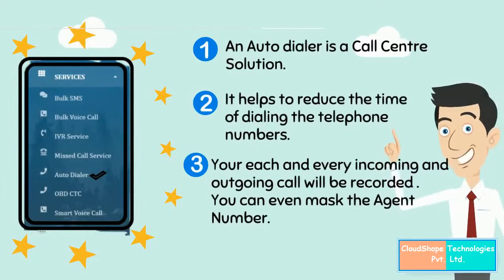Auto dialer - Service Videos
This video is regarding the Autodialer service provided by Cloudshope Technologies Pvt. Ltd.
This video explains about Autodialer and how it is setup.

Autodialer:

1) An autodialer is a call centre solution.
2) It helps to reduce the time of dialing the telephone numbers.
3) Your each and every incoming and outgoing call will be recorded. You can even mask the agent number.

How it is setup:

1) Select services from the dashboard, then click on the Autodialer.
3) Now, set a call flow and assign agents.

About us:

Cloudshope Technologies Pvt. Ltd.  is the leading Cloud Telephony Service provider in India. Cloudshope provides services like IVR, Bulk voice call,bulk sms, autodialer, missed call services and social media services such as at whatsapp to increase the boundaries of your business,campaigns,etc.

Cloudshope technologies help it's customers to carry their relations with their own customers/followers in a better and systematic way.

This channel provides help to the ones looking to see how things work and also to get a better perspective at the procedures and services.